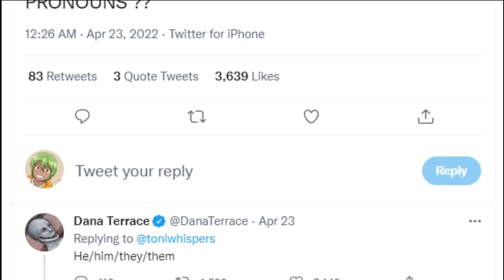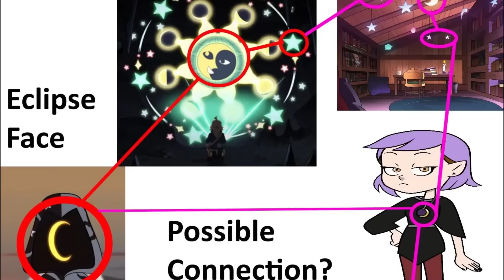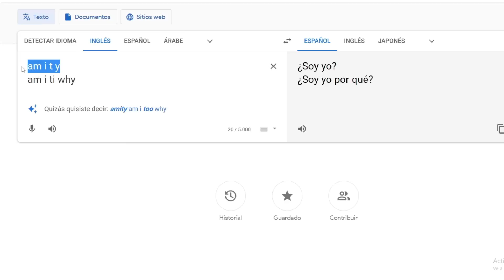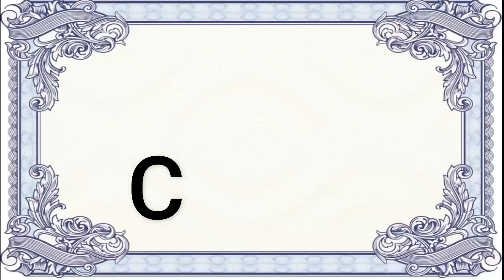【The Owl House Teoria 】Amity Rumbo a ser la coleccionista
Si les suena fumada, pueden decirlo.
Por cierto, use algunas ilustraciones de Pinterest cuyos artista no encontré, créditos a ellos.